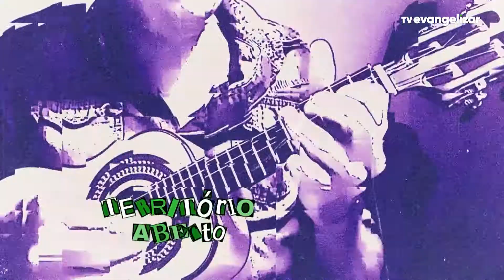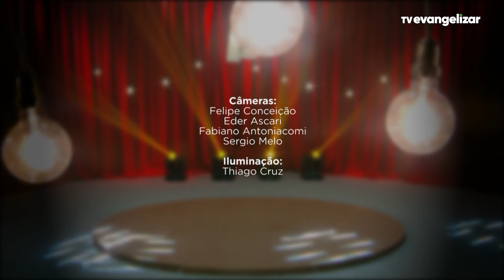TERRITÓRIO ABERTO - GEGÊ FÉLIX & BANDA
Território Aberto
Gegê Felix & Banda
Direção para Televisão: Cyro Ridal
Realização: TV Evangelizar